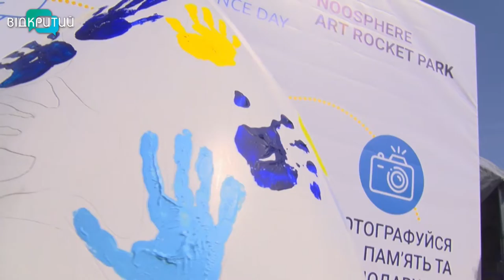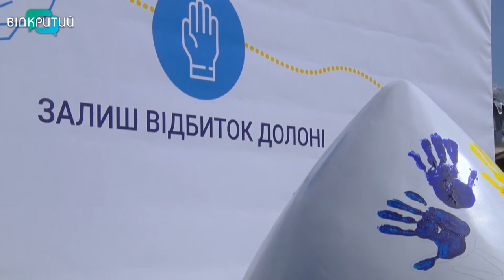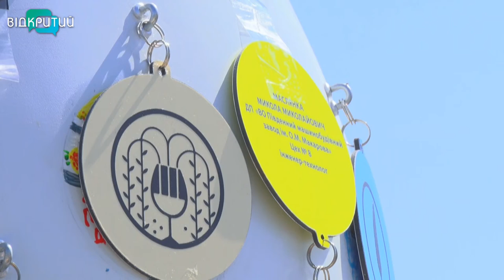Долоні незалежного покоління: у Дніпрі пройшов артфест до Дня Незалежності України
«Долоні незалежного покоління». До 30-ї річниці Незалежності України на фестивальному причалі відбувся артфест. Залишити відбиток долоні на скульптурі ракети та стати творцем нового артоб’єкту у Дніпрі пропонували містянам та гостям, що є однолітками незалежної країни. А тим, хто народився 24 серпня, організатори підготували символічні подарунки.